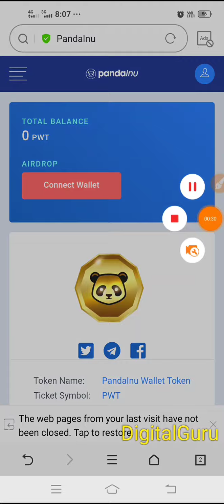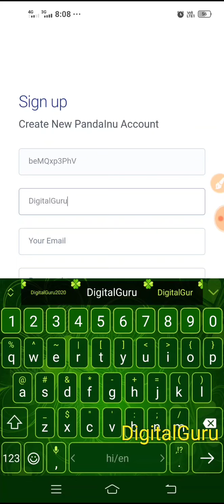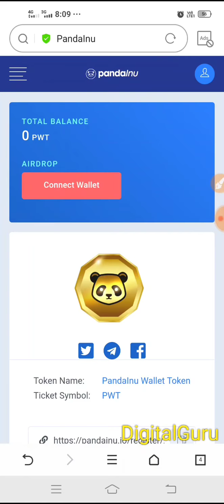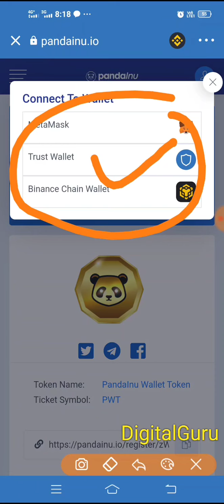Claim Free PWT airdrop